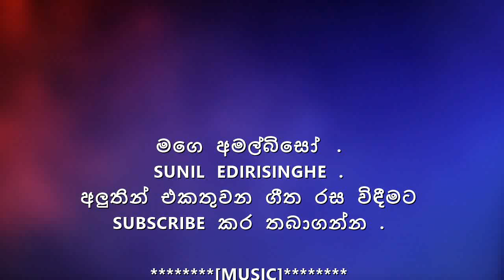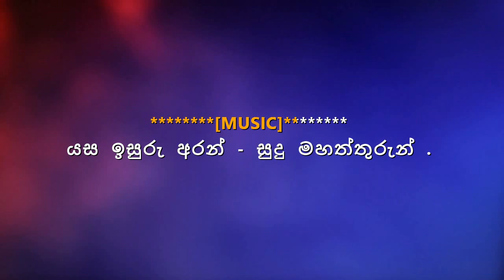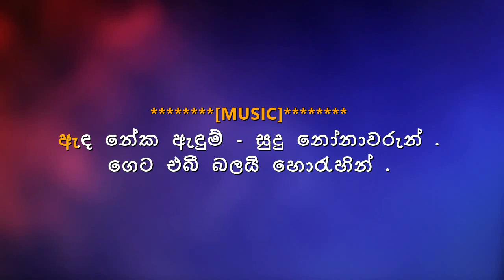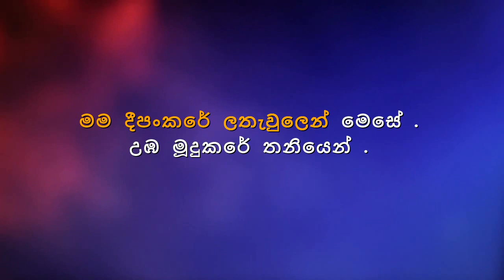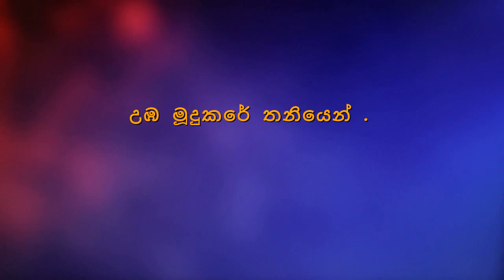Mage Amal Biso Karaoke Without Voice Sunil Edirisinghe Songs Karoke මගෙ අමල්බිසෝ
mage amal biso karaoke
mage amal biso without voice
Sri lankan Song Karaoke
Sinhala Karaoke
songs Karaoke

Song       -  Mage Amal Biso Karaoke
Artist     -  SUNIL EDIRISINGHE
Lyrics     -

ස්තුතියි.